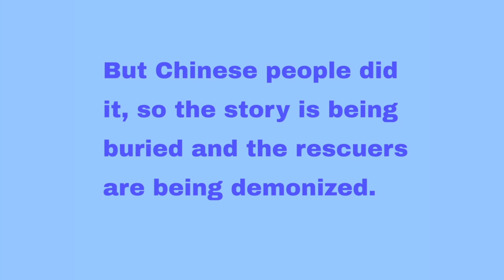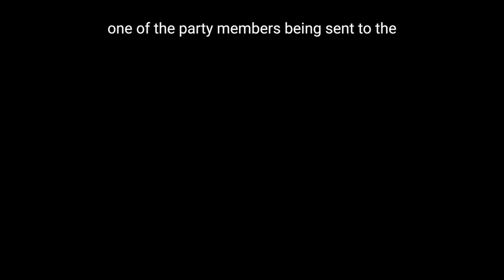How China rescued 70% of the world's poor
The greatest story of humanity in modern times is astonishingly under-reported. As Nury Vittachi says, "if a white person called Steve from Camden Town"  worked out a way to rescue astonishing numbers of people from starvation level at high speed, "he would win every prize going".
But Chinese people did it, so few people know the details of how this breathtaking miracle was done.
In what Nury called "my favourite interview of the year", Tings Chak, who wrote a monograph on the methods used, explains what actually happened and what she says is fascinating. Consider the sheer volume of people involved in making it happen -- three million folk set to work to locate the poor and create tailored programs for separate villages and even individuals.
This report quotes visually from Robert Lawrence Kuhn's celebrated documentary made for PBS and CGTN, and from a video of a poverty alleviation worker in a Uyghur village in Xinjiang.
Tings works for a group called "Tricontinental: Institute for Social Research/Dongsheng News".